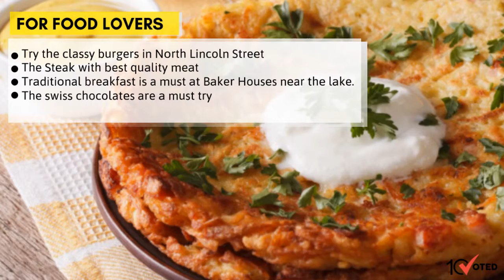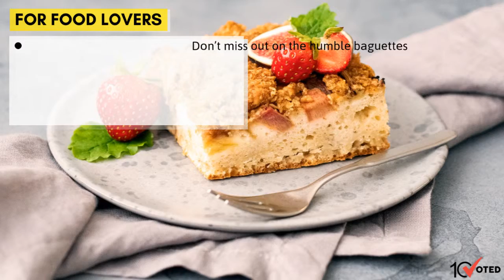Top 10 Europe Tour Packages From Chandigarh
Europe is a continent that has countries famous for its art, fashion, culture, language, the Royals, and many more so if you are thinking of paying a visit then do refer the top 10 Europe tour packages from Chandigarh list. The different countries in Europe are famous for their individual essence. For example, France is famous for its architecture and fashion, Italy for its food, festival, and scenic beauty and Switzerland is one the most preferred holiday spots.

The list will provide you with the quickest overview of the services that are included in the packages along with their prices. The list gives you information about the tour packages for European countries like Italy, Switzerland, Greece etc. Apart from the prices, informations like best hotels that are available in the country, the services that they provide, airfares, meals etc have also been included in the content. Viewers by referring to the top 10 Europe tour packages from Chandigarh will get the best bird’s eye view of the options that are available in Chandigarh for your tour to Europe. Check Complete Details on 10Voted “Top Ten Everything”